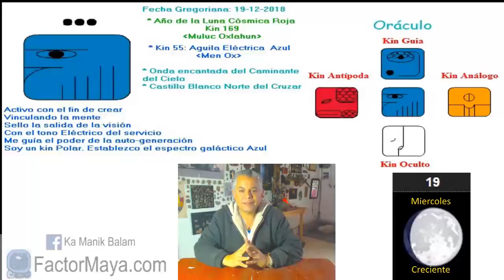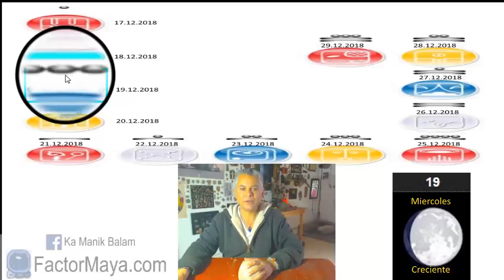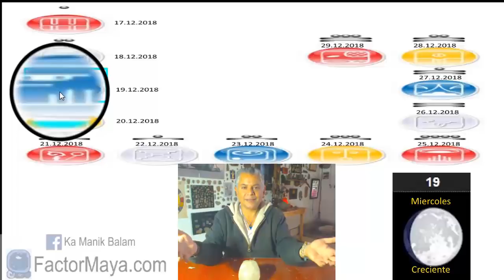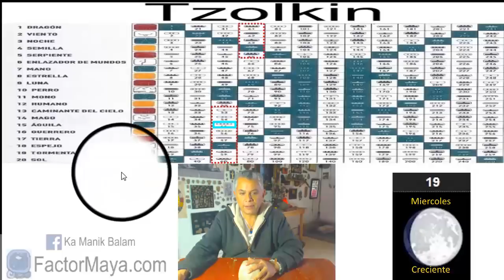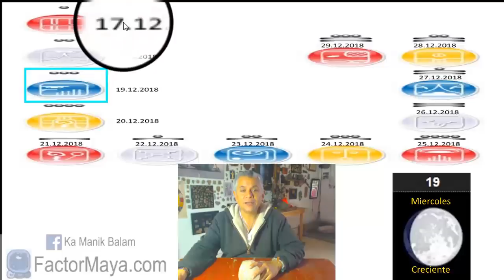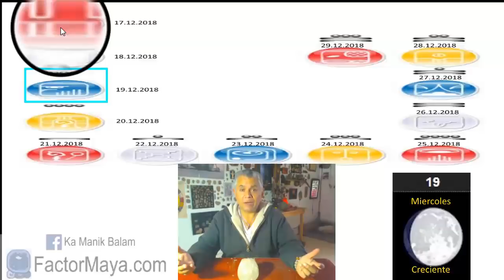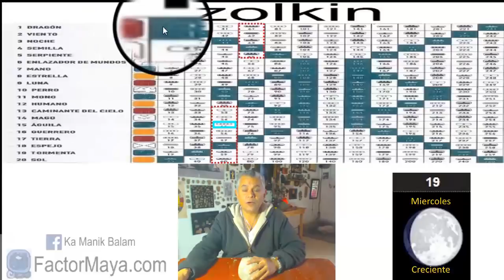Sabiduria Maya. Miercoles 19 Diciembre 2018. Aguila Electrica. “Ox Men”. Kin 55.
Cuando cambiamos la forma de ver las cosas, las cosas cambian de forma. Un buen dia para elever nuestra visión, brindar servicio, ser mas compasiv@s. Apender a decir no cuando lo sentimos. Una de las mejores maneras para sufrir, es el de no aprender a decir no. No hay mayor llamado que brindar servicio. Explorara lso espacios. Trascender creencias que nos limitan.
Gratitud infinita!